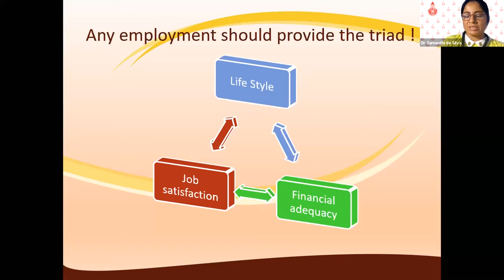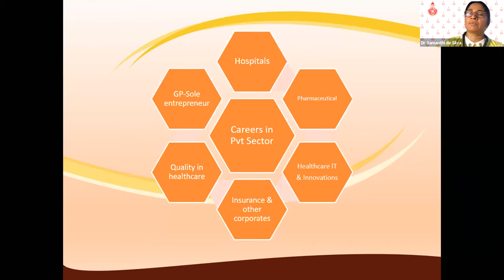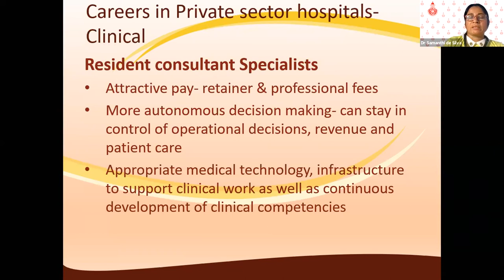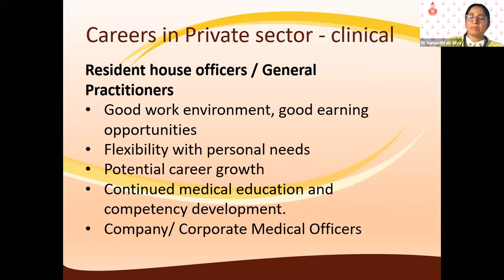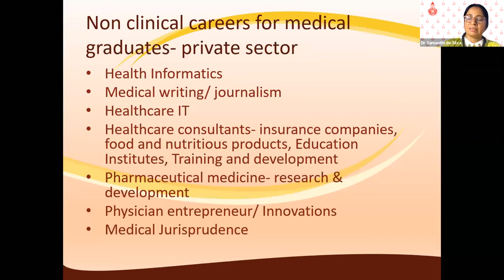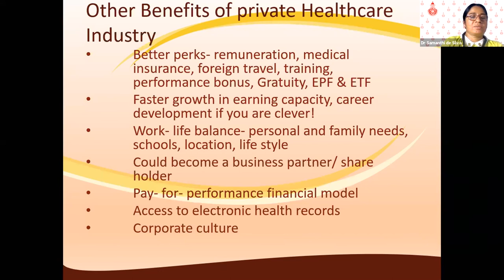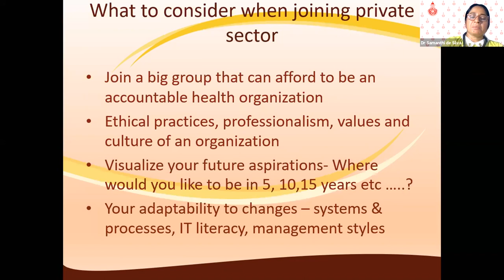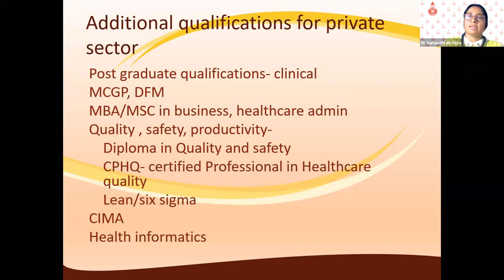Private Health Sector - Dr Samanthi de Silva